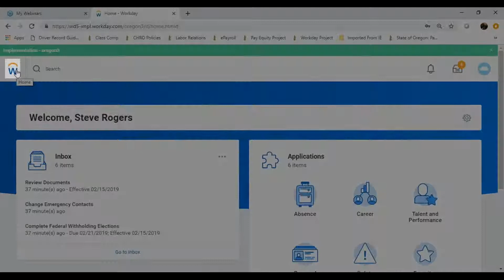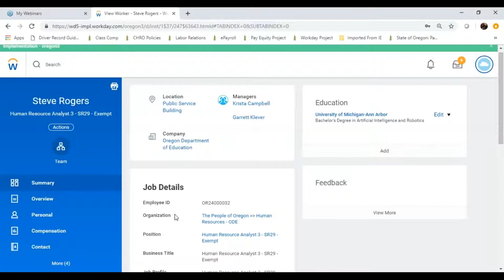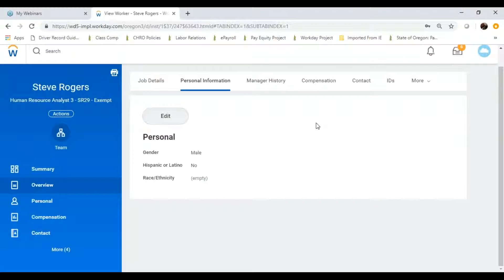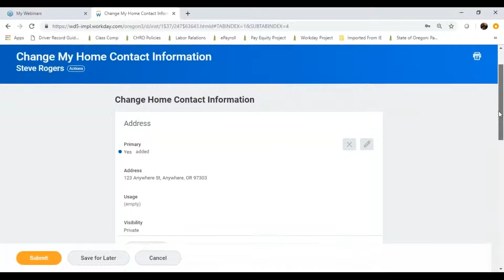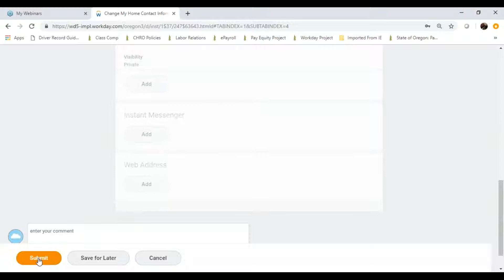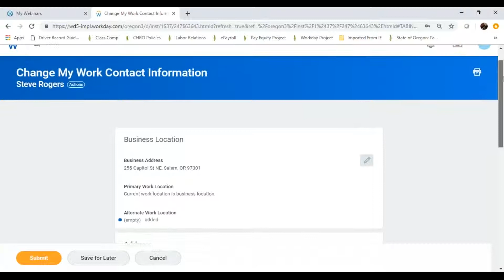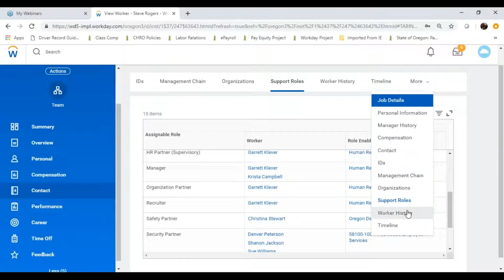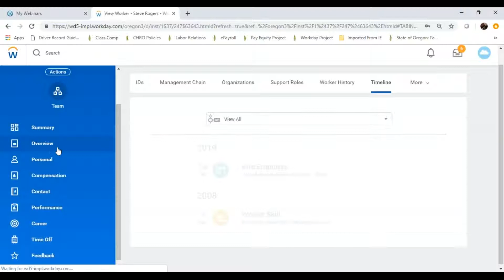=Fast15: Workday Viewing and Changing Your Information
Workday gives us as employees ownership and access to our personal and work information. Workday is your electronic personnel file available 24/7. In this =Fast15 you will learn how to access and change your personal and work information.